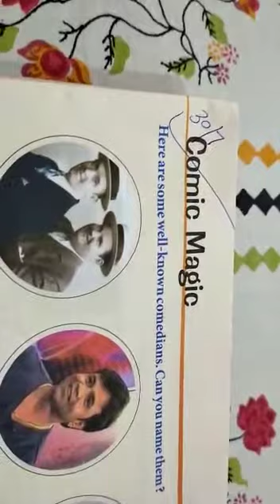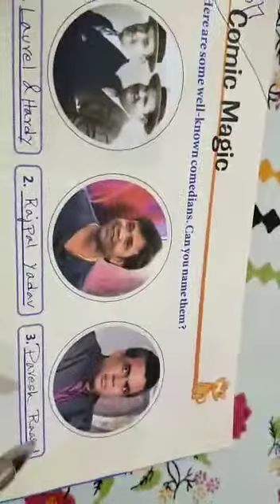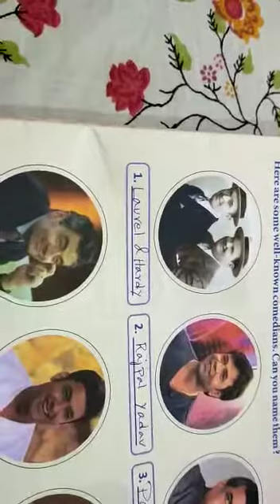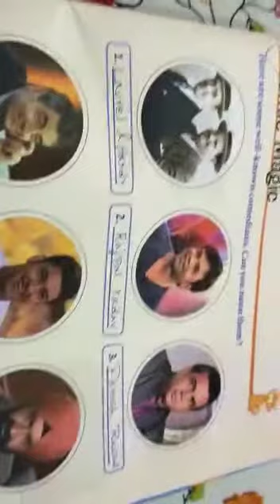STD V, GK, TOPIC COMIC MAGIC, PG 25